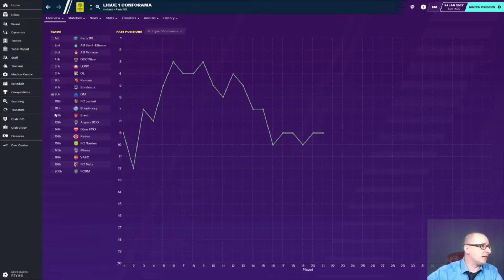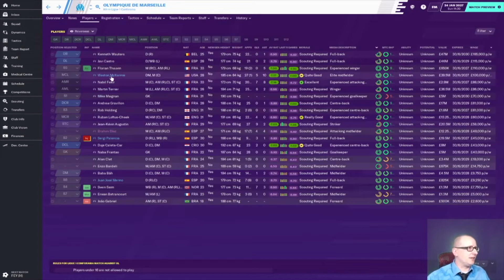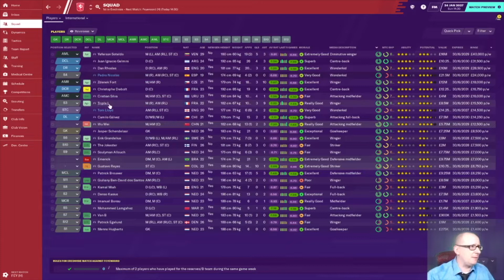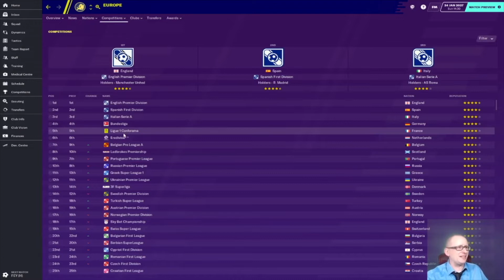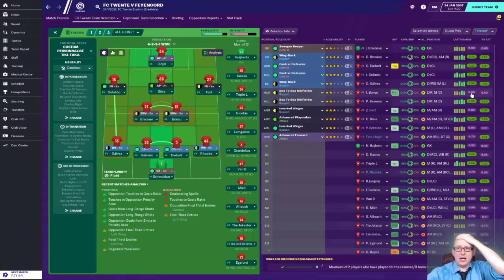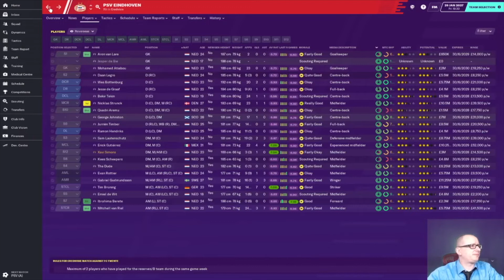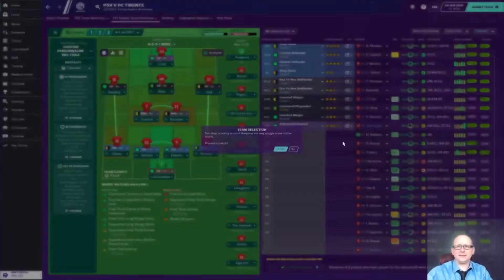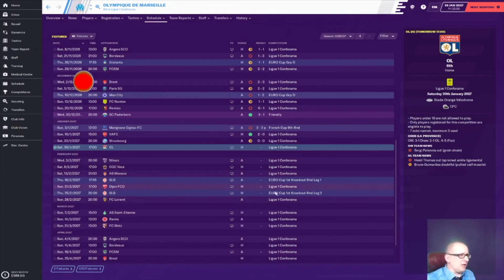FM20 - ROAD TO EWOOD - JOURNEYMAN - NEW CLUB?? - FOOTBALL MANAGER 2020 - EPISODE 77